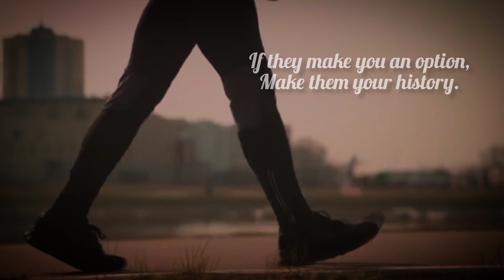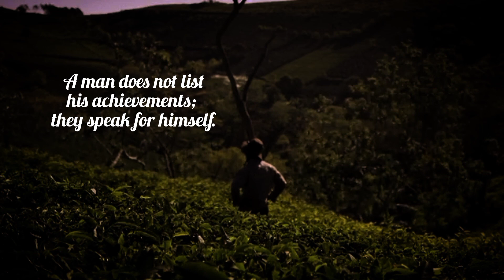Sigma Rule😎🔥- You Will Succeed Alone~Motivational quotes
You can recommend us in a comment section which type of quotes do you like,
We'll make a collection of those.